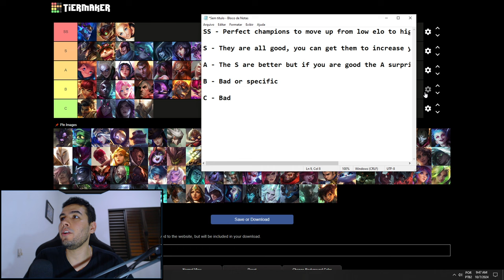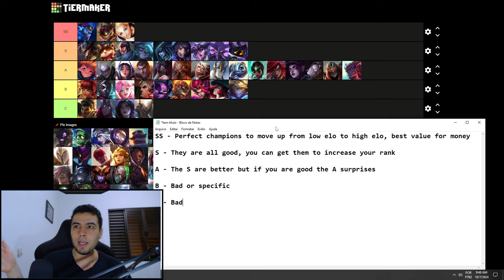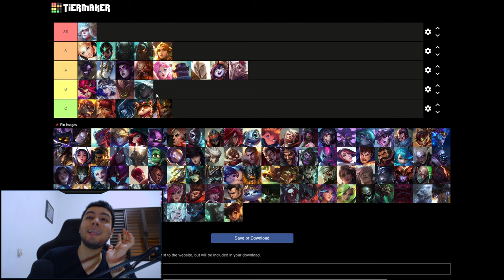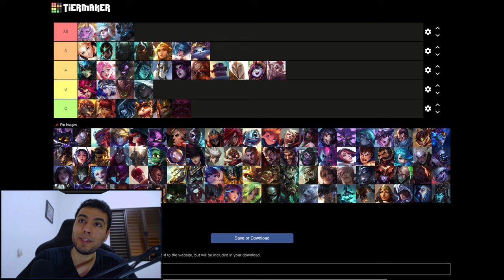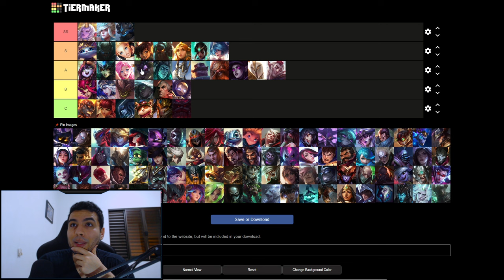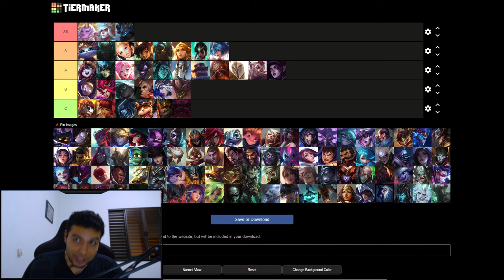Tier List MELHORES SUP patch 5.3 Wild Rift